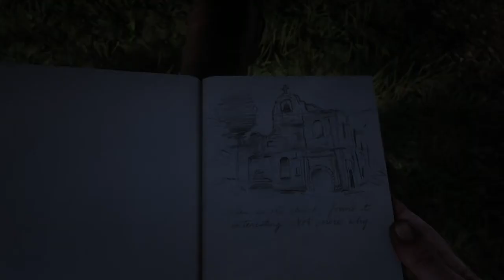Going to see a nice abandoned church